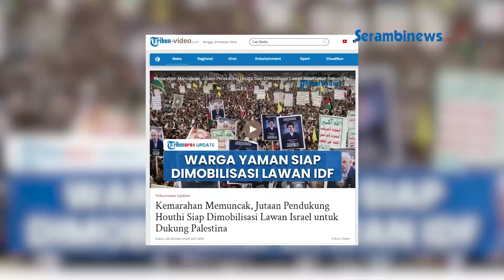Warga Yaman Ngamuk, Siap Dikirim ke Israel untuk Bela Gaza dan Lebanon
SERAMBINEWS.COM - Aksi demontrasi besar-besaran membela Palestina dan Lebanon kembali digelar pada Jumat (25/10/2024).

Dilansir Al Masirah, jutaan orang berkumpul di Ibu Kota Sanaa dan wilayah lain di Yaman.